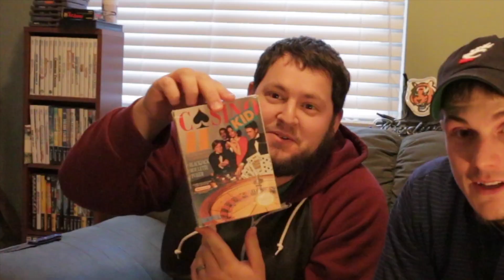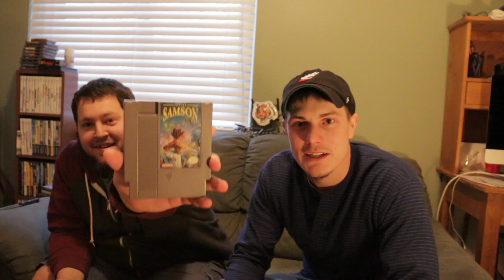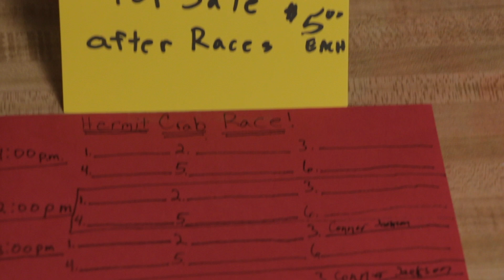Mail Time #2 - Insane Nintendo NES Haul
The Bad GraFx Gamers receive a package from Texas packed full of goodies. Come check out this awesome Nintendo collection they get.

Need more Diaper Dick in your life? Then follow us on...